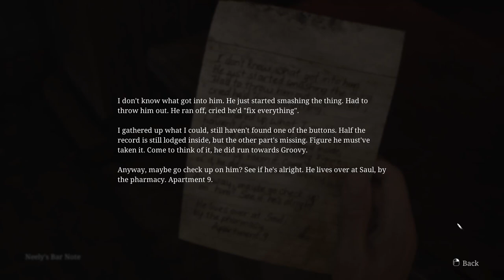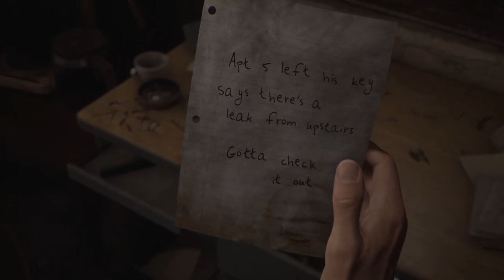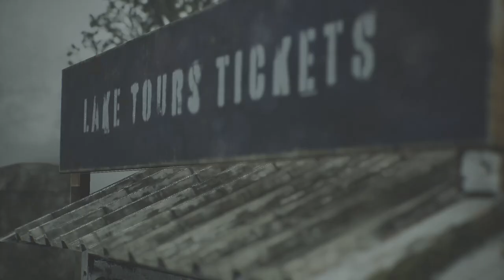Silent Hill 2 Remake: How to Solve the Jukebox Puzzle in Neely's Bar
In this video, we'll show you how to solve the Jukebox Puzzle in Neely's Bar in the Silent Hill 2 Remake. Watch now for step-by-step instructions! SilentHill2Remake 🔥

Creative Commons 🎉

In this video I'll show you how to solve the Jukebox Puzzle in Neely's Bar in Silent Hill 2 Remake.

At Neely's bar you'll find a Jukebox that forms the basis of a puzzle. Interacting with the Jukebox reveals its components, and you'll also get one half of a Broken Vinyl Record. You can learn more about what items you need to solve the Jukebox puzzle by reading the Memo called Neely's Bar Note on the counter. It points you in the direction of Groovy Music to the north and Saul Street Apartments in the soutwest.

After getting into the Saul Street Apartments, you'll have to find the missing button for the jukebox. Don't worry, I'll show you how to find it!

Finally, you'll also need a coin to make the jukebox work! You can get it from the cash register at Cafe Texan, on the corner of Lindsey Street and Katz Street.

When you have all the pieces, return to Neely's Bar and use the jukebox. Lower the safety lock, eject the disc drive, insert the disc, attach the missing button to the jukebox and throw in the coin obtained at the Texan Cafe. Now you just need to play the fixed record by pressing the C and 2 buttons. As a result, you will receive the key to Neely's bar.

The next step, is to reach Groovy Music, where you will find the second half of the broken record and also some glue, allowing you to fix the broken pieces of the record.

Timestamps 📌

0:00 - Start
0:12 - Neely's bar
1:13 - Saul Street Apartments
7:48 - Groovy Music
10:48 - Cafe Texan - Neely's Bar coin
12:43 - Neely's Bar

Hashtags 🎯